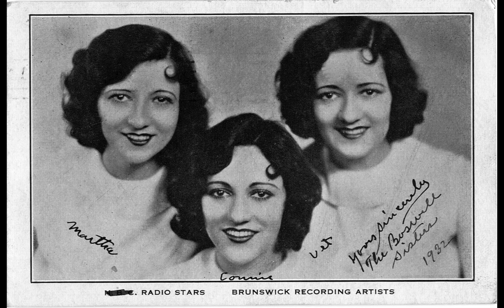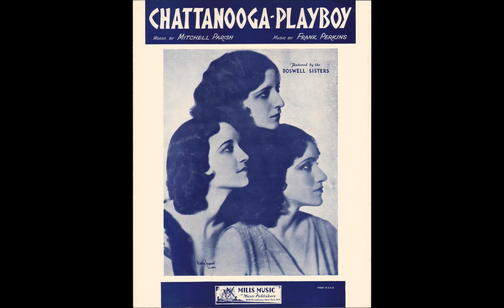Alexander's Ragtime Band - The Boswell Sisters (1934)